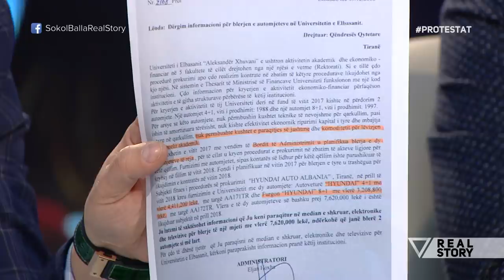Real Story - Protestat | Pj.1 - 13 Dhjetor 2018 - Vizion Plus - Talk Show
Protestat. Ne studio me Arbi Mazniku, Alfred Lela, Fabian Topollaj, Skender Minxhozi dhe Migen Qiraxhi.
Format politik nga Sokol Balla. Çdo të hënë dhe të enjte, ora 21:00 në Vizion Plus.